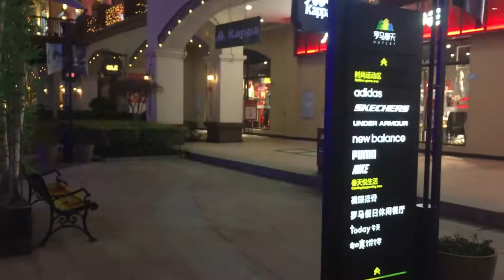Roman Spring Market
It's a place of all brands including Chinese and International for clothing, shoes, restaurant, jewellery. It takes only 12-15 minutes from  Wuhan Textile University sunshine campus. Enjoy your shopping.